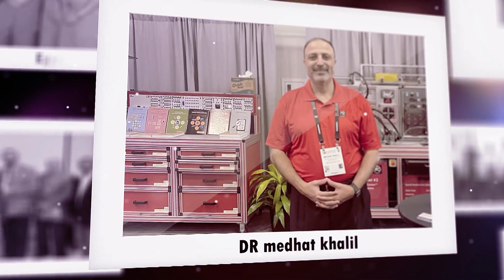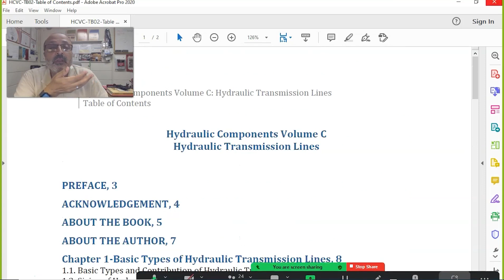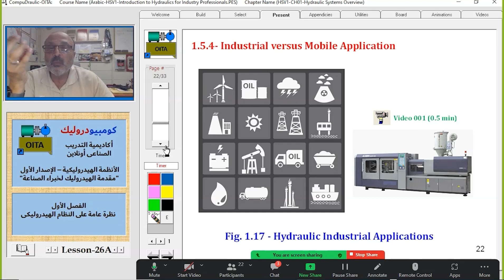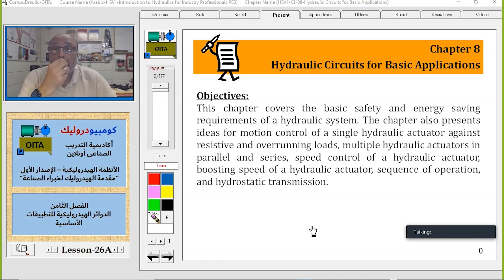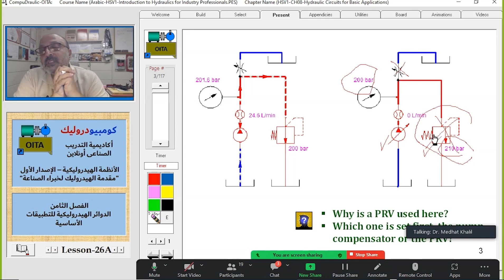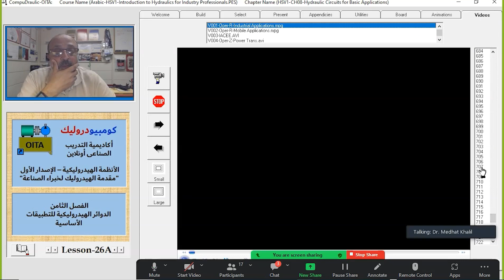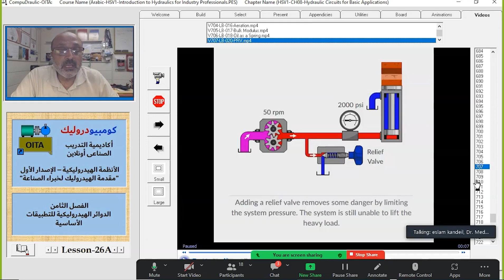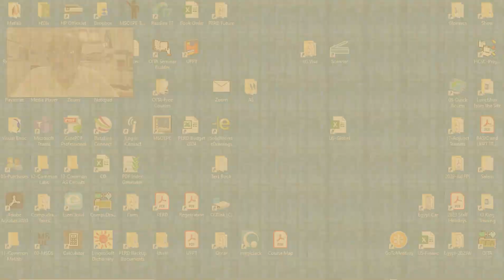HSV01 Lecture 026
This valuable lecture included the following Items:

Chapter 8: Hydraulic Circuits for Basic Applications

8.1- Safety Considerations in the Design of a Hydraulic System
      8.1.1- Pressure Limiting